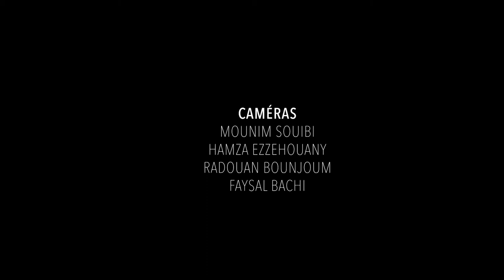Medina Swing - Solo Khalid el Berkaoui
Medina Swing en concert a la Fol du 20 Octobre 2018
Percussions : Khalid Berkaoui

Contact et Booking :
WhatApp : 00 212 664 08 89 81